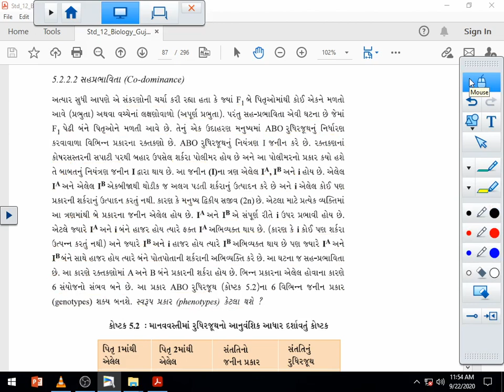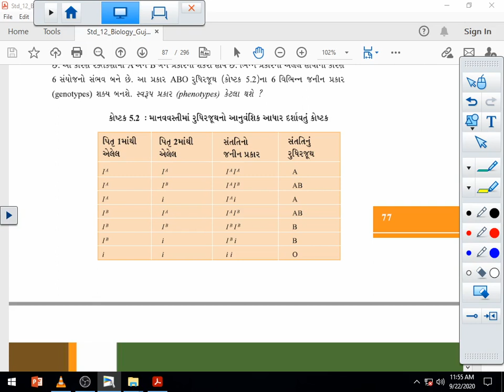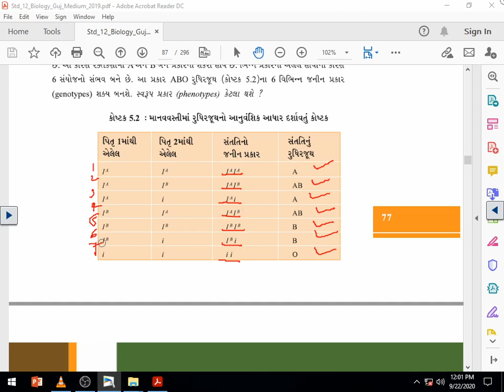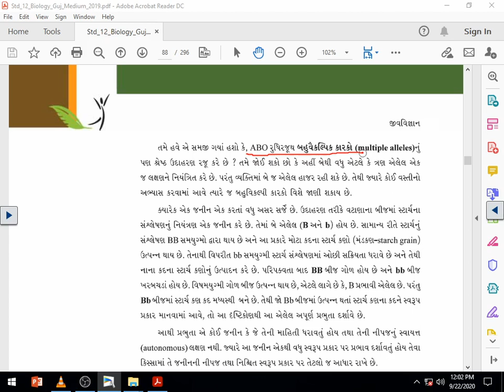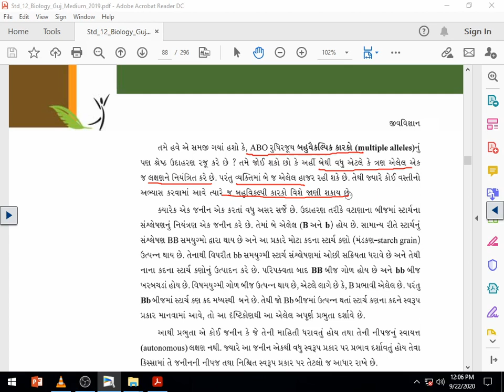Std 12Science Biology Chap5 Lec7 Rupavatiya Sir